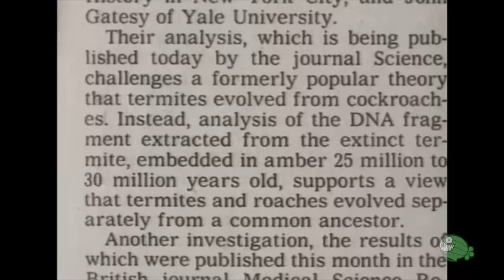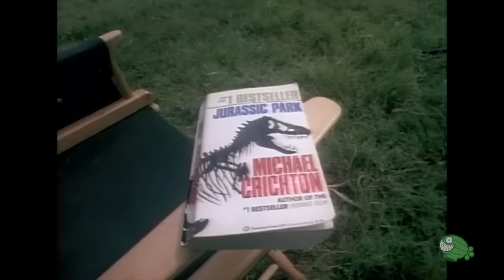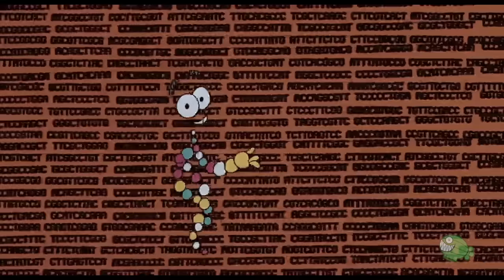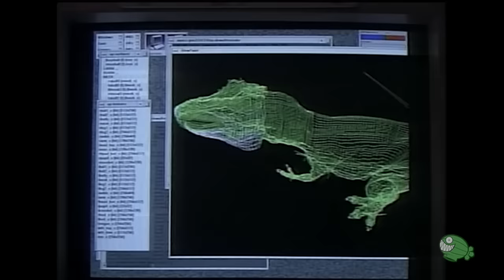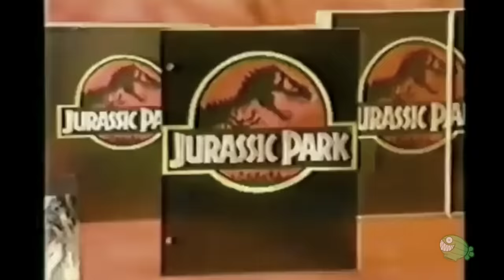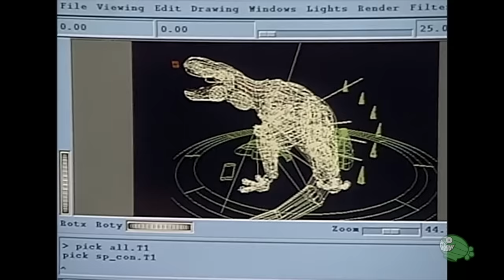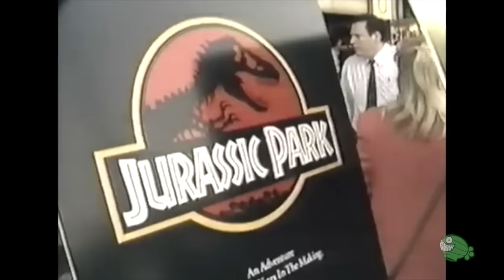La historia secreta detrás de JURASSIC PARK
Una revisión de cómo se hizo Jurassic Park. Una de las películas más taquilleras de la historia del cine por su atrapante trama, sus sorprendentes efectos especiales y por dar vida a las criaturas más amadas por millones de niños en todo el mundo.

Parque Jurásico —en inglés, Jurassic Park— es una película estadounidense de ciencia ficción y aventuras estrenada en 1993. Fue dirigida por Steven Spielberg y producida por Kathleen Kennedy y Gerald R. Molen. Es la primera entrega de la franquicia de Parque Jurásico y se basa en la novela homónima publicada en 1990 por Michael Crichton y en un guion escrito por el propio Crichton y por David Koepp. Los papeles principales son interpretados por Richard Attenborough, Sam Neill, Jeff Goldblum y Laura Dern. El filme se desarrolla en la ficticia isla Nublar, ubicada frente a la costa del Pacífico de Costa Rica, donde un filántropo multimillonario y un equipo de científicos genetistas han creado un parque de vida silvestre de dinosaurios clonados. Durante una visita de evaluación de un grupo de expertos, un empleado del parque corta la electricidad para intentar robar varios embriones y accidentalmente facilita el escape de los peligrosos animales prehistóricos.

Antes de la publicación de la novela de Crichton, cuatro estudios de cine pujaron por sus derechos. Con el respaldo de Universal Studios, Spielberg adquirió los derechos antes de que se publicara en 1990 y Crichton fue contratado para adaptar la novela a la gran pantalla. El guion final fue escrito por Koepp, que dejó fuera muchos pasajes explicativos y violentos de la novela e introdujo sustanciales cambios en los personajes. El rodaje se llevó a cabo en California y Hawái entre agosto y noviembre de 1992, mientras que la posproducción se alargó hasta mayo de 1993, supervisada por Spielberg desde Polonia mientras filmaba La lista de Schindler. Los dinosaurios fueron creados con unas innovadoras imágenes generadas por ordenador elaboradas por Industrial Light & Magic y con animales animatrónicos de tamaño real construidos por el equipo de Stan Winston. Para desarrollar el diseño del sonido de la película, Spielberg invirtió en la creación de DTS, una empresa especializada en formatos de sonido envolvente digital.

Gracias en parte a una apabullante campaña publicitaria que costó 65 millones de USD, Parque Jurásico fue un éxito mundial que logró ingresar más de 900 millones en todo el planeta en su exhibición original en cines, convirtiéndose así en la película con mayor recaudación de la historia hasta que en 1997 se estrenara Titanic. La crítica especializada la alabó por sus rompedores efectos especiales, por la inolvidable banda sonora de John Williams y por la dirección de Spielberg. Además fue galardonada con más de veinte premios, entre ellos tres Óscar a sus logros técnicos en efectos visuales y sonido. Después de su reestreno en 3D en el año 2013 para conmemorar su vigésimo aniversario, se convirtió en la 17ª película en superar los mil millones de USD de recaudación. En la actualidad, la película sigue siendo una de las 25 con mayores ganancias de la historia del cine. Parque Jurásico es considerada un hito en el desarrollo de los efectos visuales digitales y de la animatrónica en el cine. Al calor de su éxito se han rodado cuatro exitosas secuelas: The Lost World: Jurassic Park (1997), Parque Jurásico III (2001), Jurassic World (2015) y Jurassic World: El reino caído (2018).